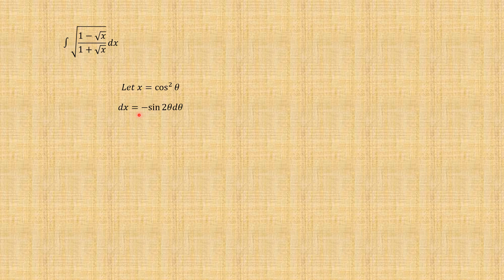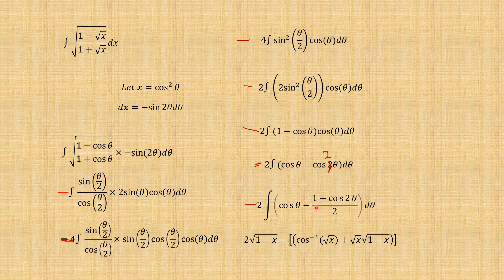iit jee integration problem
in this video, we solve an iit jee integration problem
TRICKY PROBLEMS